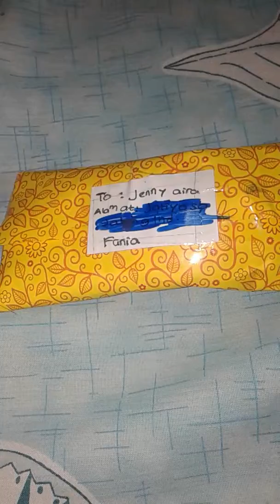Buka hadiah ultah dari subscriber #1